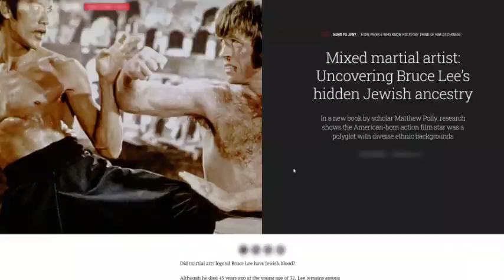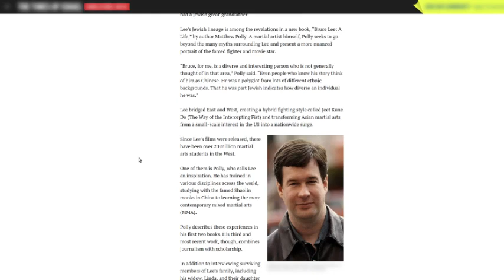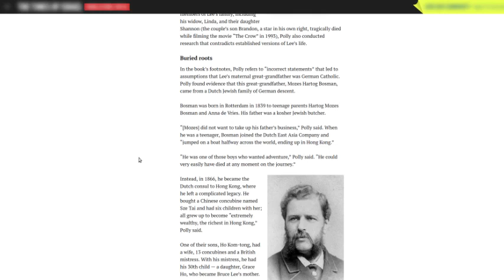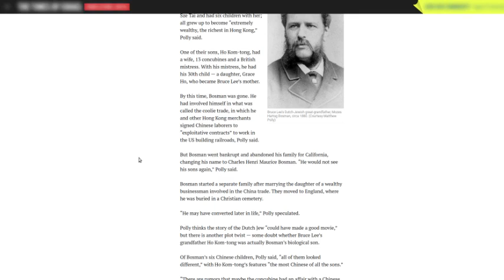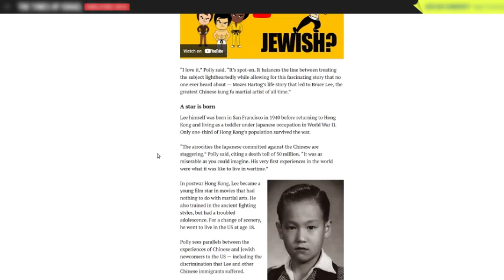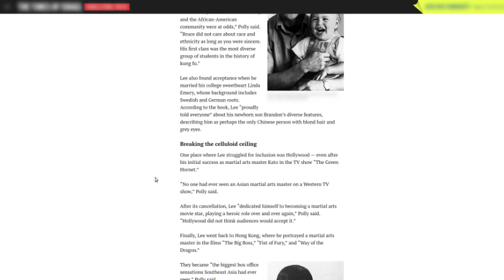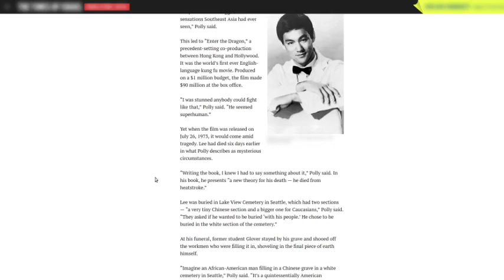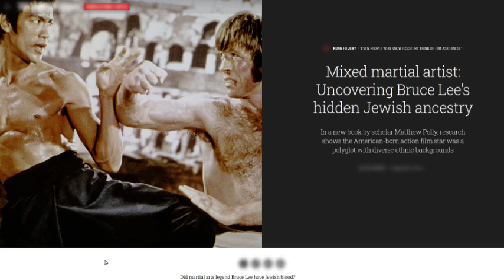Wow! Bruce Lee Was Jewish !?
Was Bruce Lee Really Jewish!?
Matthew Polly's Book, Bruce Lee: A Life,
claims he has solid evidence he was!
He supposedly had a great-grand father,
 who was an Ashkenazi butcher!

Kung fu legend Bruce Lee has been cited as Jewish,
in a book by author, Matthew Polly!